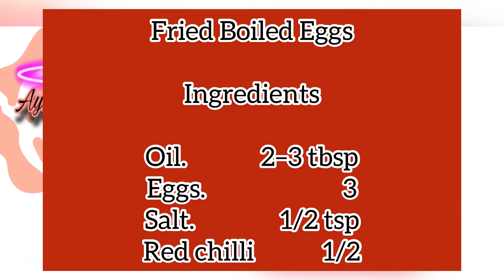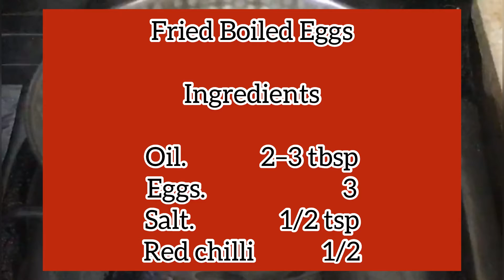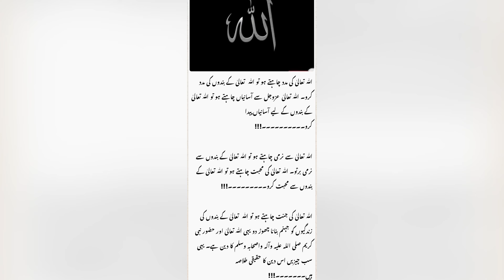Fried Boiled Eggs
Fried Boiled Eggs dish that's new to you, but this's an easy recipe  with a nice spicy kick to it. It's pretty simple.
If you have a questions about this recipes, write in comment box below then I will help you.